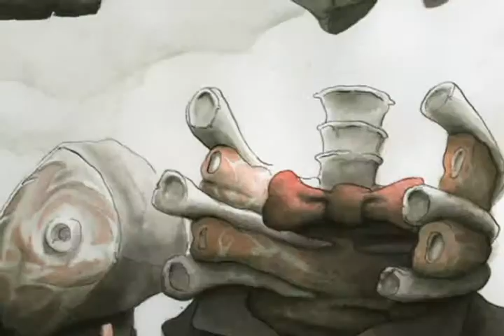Les Alchimie- Animated PAinting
Animated Painting by Francesco Orazzini & Matteo Lenzi